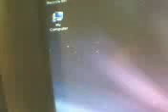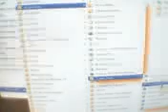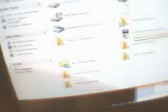how to put halo 3 on a ipod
this video will explain all